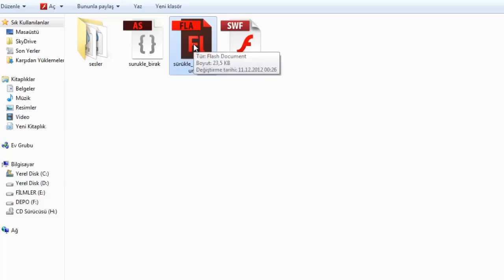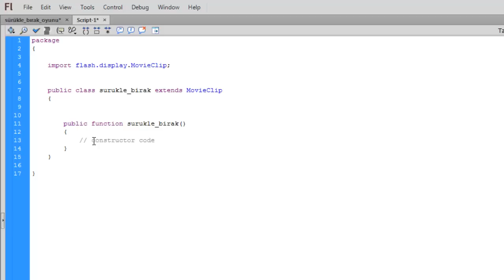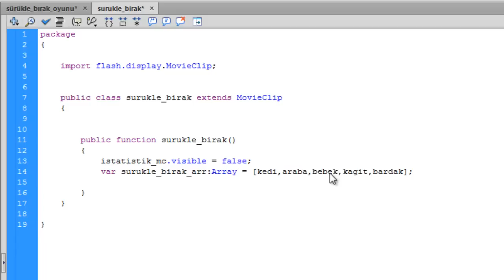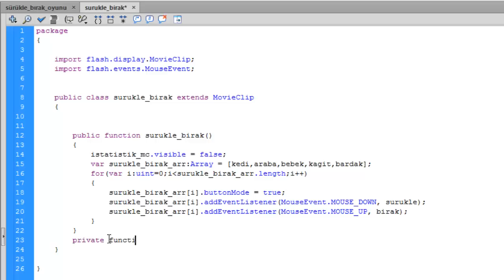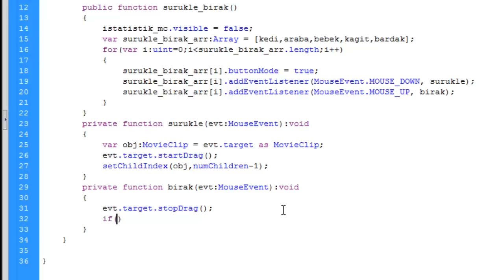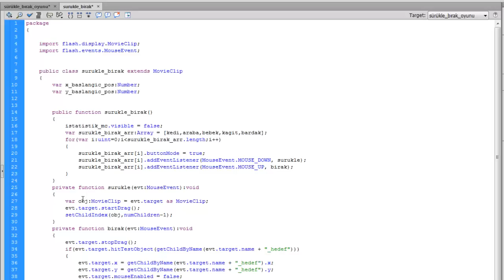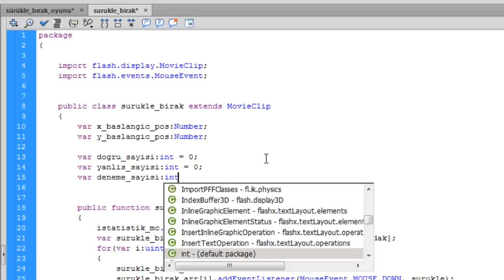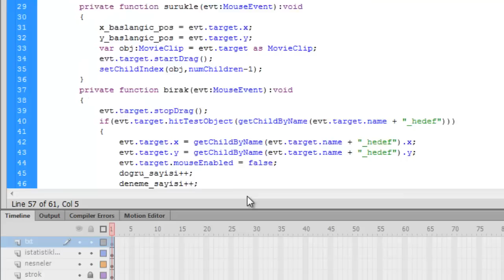Sürükle bırak oyunu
KANALIMIZ TAŞINMIŞTIR SİZLERİ YEPYENİ VİDEOLARIMIZLA KANALIMIZA BEKLİORUZ...

Grafik Okulu Dersleriyle Grafik Becerilerinizi Geliştirin..

Hazırlayan : İlhan BELUK
Uygulama linki paylaşılmıştır.. Yorumlarınızı  beğenilerinizi ve duanızı eksik etmeyiniz...